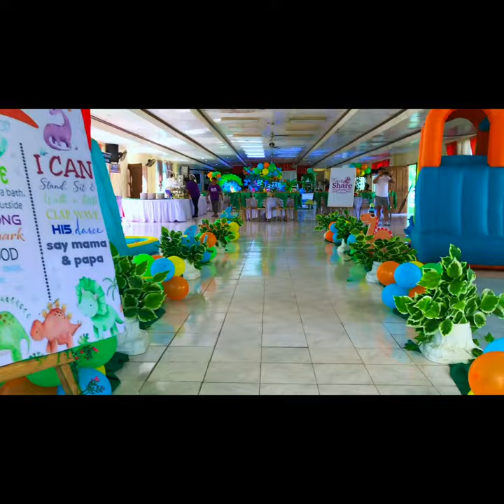Kids Party Introduction Fair Share Events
Facebook.com/FairShareEvents